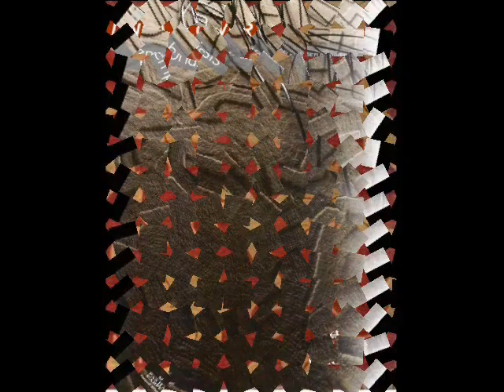Tappeto Moderno Trieste,Tappeto su Misura Monfalcone, Udine,tappeto contemporaneo, Gorizia.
Tappeti Moderni con disegni elegante esclusivamente da ordinare per la vostra abitazione oppure ambientazione per alberghi e navi (Wall to Wall ) .